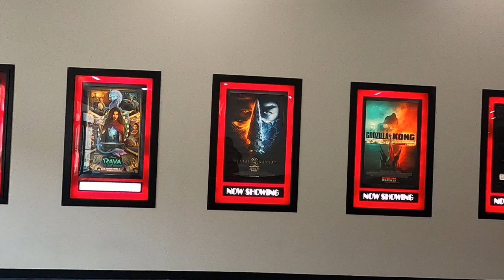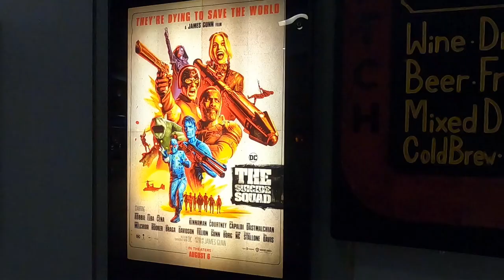Theater Weirdos go see Mortal Kombat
Theater Weirdos go see Mortal Kombat 2021 and review it. Featuring James Creelman, R.A. Bartlett, and Kenny  Nardozza.